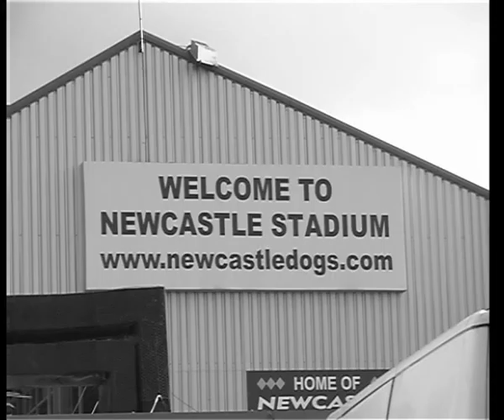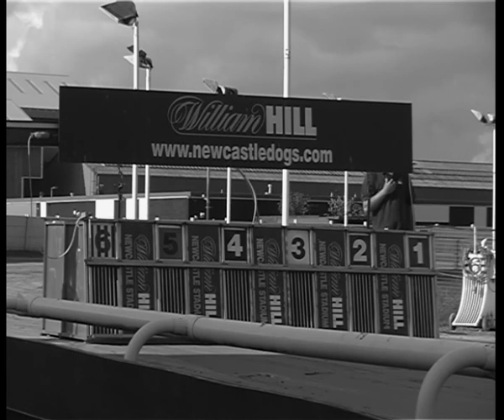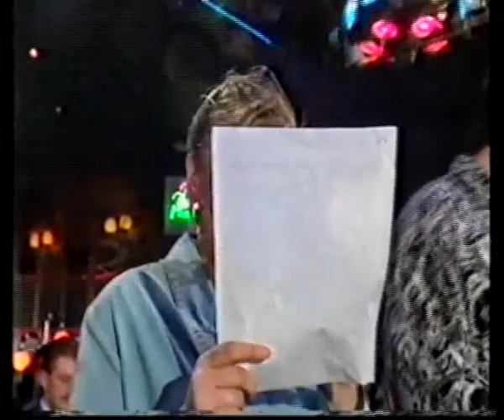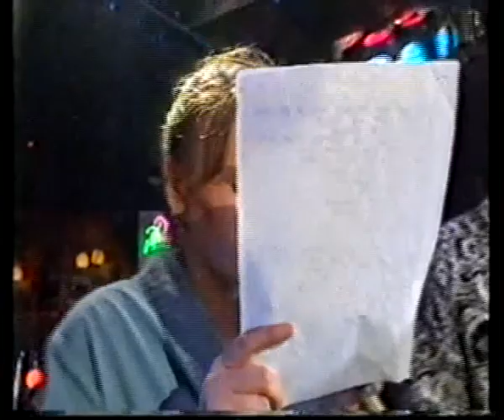Careless Whipster - Funny Documentary.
Short Documentary, featuring David 'The Whipster' Richardson, who recounts the first time he appeared on television in the early 90's.

The documentary was made with zero budget, no lighting, no external mic, and no crew. The documentary features a temp. music track.

Everything was shot during a race meeting, and with mostly one take per shot. The interview with Dave was done once during a 10 minute break between greyhound trials.

All 2nd Unit was shot in my kitchen, drive, living room, and my in-laws bathroom!

Drive-by shots of Newcastle were outtakes from an old project.

The Hitman and Her footage was transferred from an old VHS tape to DVD, with the raw .vob files pulled straight into the timeline.

Shot on a 12-year old Panasonic NVDX100, and edited using Premiere Pro CS4.